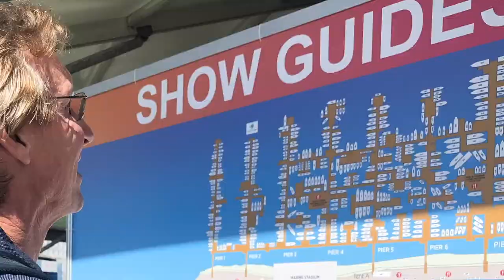#3 Final Sail before getting our New Leopard 50 : Whitsunday Paradise -Secret destination revealed!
This week we share with you our "secret" paradise and our favourite place to go in the world (so far!) Join us as we explore the Whitsunday Islands and Hill Inlet - where turquoise blues meet pure white silicon sand and crystal clear waters. Natural jacuzzi bubbles in the soft sand, perfectly protected anchorages and flat sailing. Absolutely lovely!!!